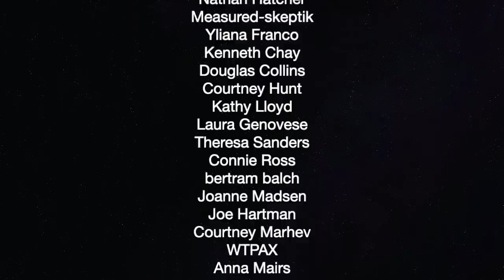Trump 2008: Praising Pelosi & Wanted Bush Impeached — The Political Vigilante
Graham talks about the Trump interview from 2008.